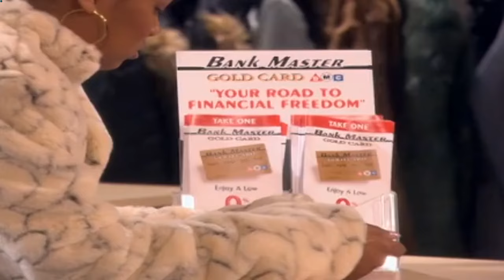🅽🅴🆆 One On One Full HD 🌸 🌸 It s Raining Women 03 🌸 🌸🅽🅴🆆 One On One Full HD